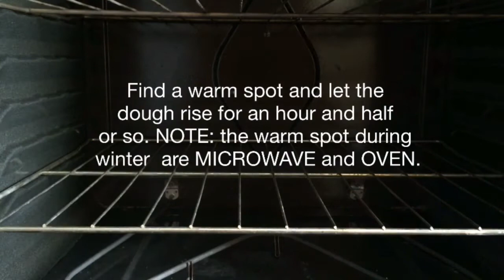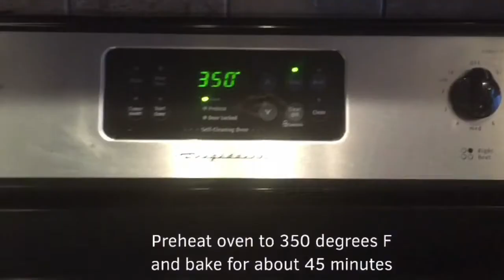HOW TO MAKE BREAD LOAF FROM SCRATCH | Episode 4 | todaywithshy channel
How to make a fluppy, light and soft bread from scratch? This is a basic bread that you can make at home for family consumption 🍞

INGREDIENTS
5 1/2 all purpose flour
1 tsp salt
1/2 tsp sugar (yeast mixture)
2 tbsp granulated sugar
2 tbsp butter
1 3/4 cup water, hot
1/4 cup water, warm

PROCEDURES
1. Combine granulated sugar, salt and butter in a bowl of hot water.
2. Dissolve the sugar and stir in the active dry yeast, let it proof for about 10 minutes of until foamy and bubbly.
3. In a stand mixer bowl, put the first two cups of flour, make well and pour in the activated yeast then add water mixture partially so as the remaining cups of flour.
4. Use dough hook atttachment, knead for about 5 minutes
5. Transfer the dough in a floured surface area and knead using clean hands until soft and fine.
6. Form the dough in round and place in a greased bowl, cover with cling wrap or kitchen towel and let is rise for about an hour and a half or so.
8. Divide in two portion, punch to release the air and roll down. Pinch the edges to seal.
9. In a greased loaf pan tray, place the dough and let it rise again for about 30 minutes or until it doubles the size.
10. Preheat oven to 350 degrees F and bake for about 45 minutes.
11. Brush the top with butter, let it be for 5 minutes then ready to slice and eat.

HOW TO MAKE PANDESAL?

xoxo